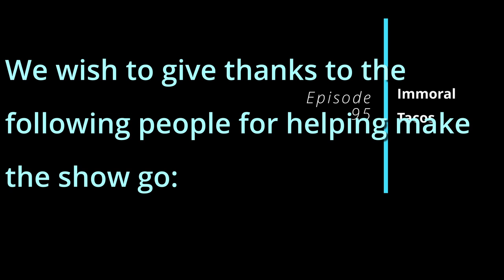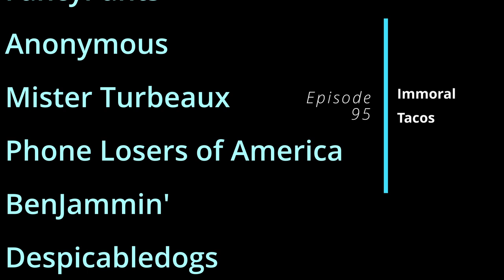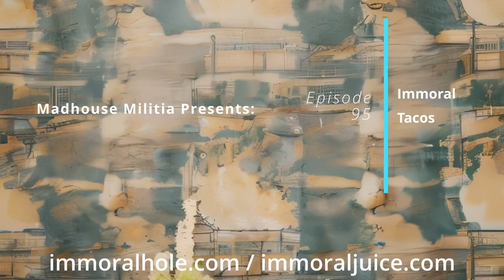Episode 95 - Immoral Tacos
From our 02-03 February 2024 show, we try to find the party smell, send our grandfather in, try to get a plunger for a wet problem, try to get the keywords, try to find the source of the smellz, hear the story of Potbelly Pete, do impromptu prostate exams in the truck stop showers, find a man and then the man, listen to a lot of nonsense, hand off the calls and watch a squirrel. A language barrier stops all that earlier nonsense and then we seek and make a large variety of tacos and offer them up to everyone, eat ice cream, get obsessed about dark dark things, get told we don't have to call back, enjoy some Canadian comfort, encounter people that do not eat, get a few appropriate responses and some inappropriate responses, and a whole lot of "I can't help you"'s. Then some jerk leaves us on speakerphone, so we take advantage of the moment...

Features calls by: WastedMemory, DTB, Milkman, Turbo, Downy the Clown and Akspa

We also wish to thank our Patrons:

Jayson O
Ryan T
Travis B
Gold Rust
Gordo
Parkman
Chrispy 808
MST3Claye
FancyPants
Anonymous
Mister Turbeaux
Phone Losers of America
BenJammin'
Despicabledogs
BigBoyFarts666
JESUS pENUS